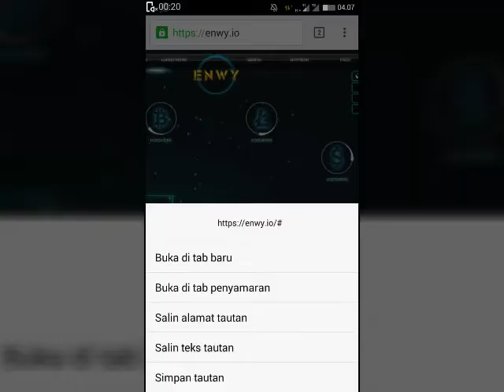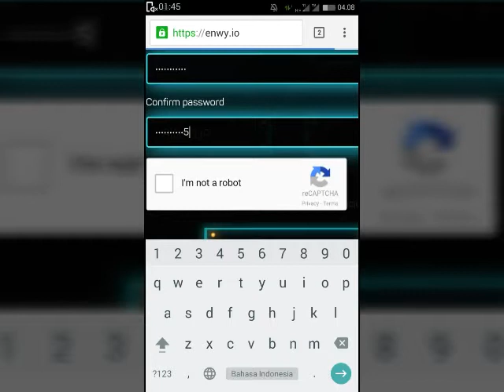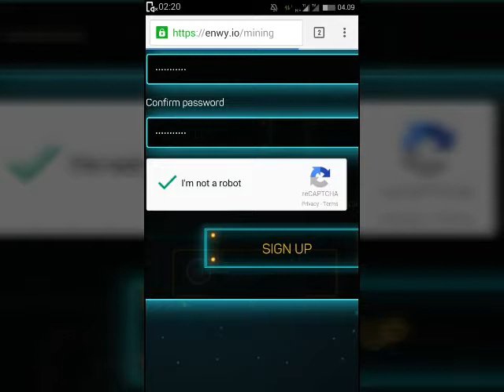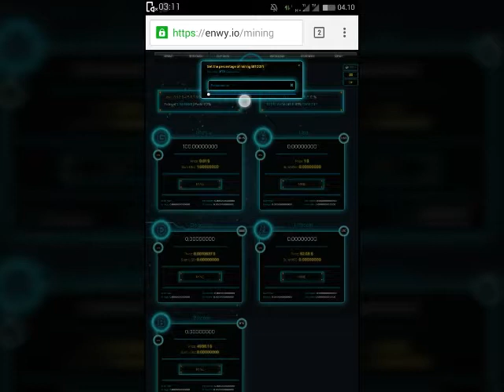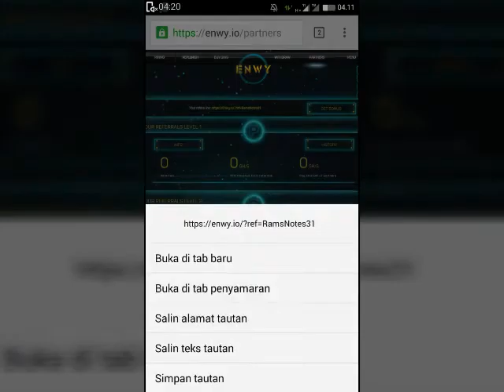Cara Mendapat Uang dan Mining Bitcoin Gratis Secara Cepat